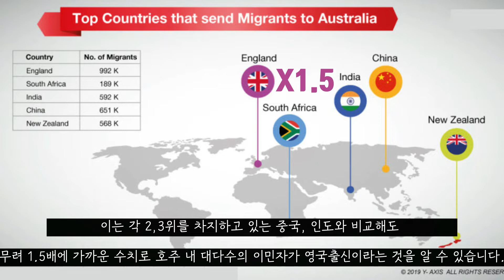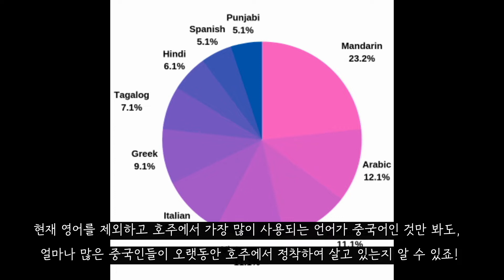[호주정보 EP.4] 호주에 가장 많은 외국인은???? I 호주 이민자 출신 국가 I 호주 이민 역사 AtoZ 비공개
호주 이민자 출신 1위 국가는?
누가 누가 호주로 더 많이 오나!
전 세계에서 호주로 이민오는 EU.